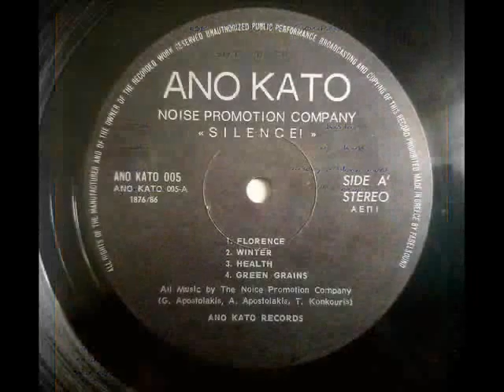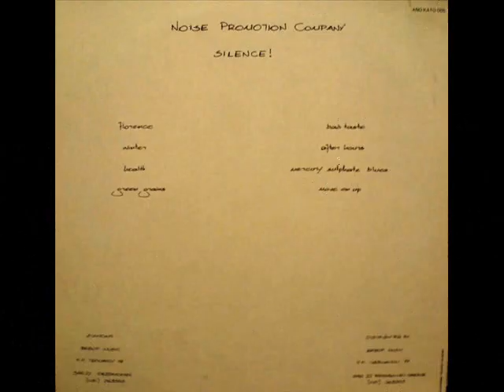NOISE PROMOTION COMPANY - After Hours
ΔΙΣΚΟΣ Silence! (1986)
"Οι Noise Promotion Company ήταν ένα από τα πιο αξιόλογα new wave συγκροτήματα από την Θεσσαλονίκη. Έδρασαν από το 1984 μέχρι το 1989 και κατάφεραν να κυκλοφορήσουν δύο άξια άλμπουμ, το “Silence!” του 1986 και το “Catalogue” του 1988. Και τα δύο κυκλοφόρησαν από την Ano Kato Records. "
Εταιρεία Προώθησης Θορύβου. Το όνομα φανερώνει προχωρημένες αντιλήψεις και κρύβει ατέλειες και μπόλικο αυθορμητισμό. Φανερώνει συμβολισμό και κρύβει ιδεαλισμό. Και κάποιο χιούμορ. Τρεις νέοι μουσικοί φλερτάρουν ανοιχτά με την ανεξάρτητη ροκ. Είναι φίλοι κι αδερφοί. Ο Γιώργος Μπαντούκ Αποστολάκης μανουβράρει κιθάρες ηλεκτρικές και τραχιά φωνητικά. Ο αδελφός του Αλέξης χτίζει κρουστά και τύμπανα. Το ίσο -τη βασική γραμμή- κρατά ο φιλάδελφος Θοδωρής Κονκουρής, το πλέον χαμηλού προφίλ τρίτο μέλος της παρέας.
Κυκλοφορούν και οπλοφορούν μέσω της AnoKato records του Γιώργου Τσακαλίδη, η οποία για μια τουλάχιστον δεκαετία ήταν "η οδός η μία και ωυτή" για τα ροκ σχήματα της πόλης και της χώρας "ως ιδίαν έχοντες φρόνησιν", αλλά χωρίς το αυτεξούσιο.
Οι μπρούτες ενορχηστρώσεις και το ακατέργαστο υλικό συναντούν μια νεανική ορμή και την ανεξάρτητη χαρντ ροκ σκηνή. Οι αποκλίσεις από άσμα σε άσμα είναι ελάχιστες, αλλά διακριτές, με διάσπαρτα μπόλια από το art rock, τη new wave, τη funk και ένα φιούζιον ξυλόφωνο να διαφοροποιούν τις συνθέσεις. Η φωνή εκτρέπεται διαρκώς προς μια άγρια ροκ-μπλουζ χροιά και βρίσκει συμπαράσταση στα δυο τελευταία κομμάτια όπου επιβάλλει καθοριστικά το στιλ της. Το μόνο όργανο που ανθίσταται και κρατά χαρακτήρα είναι εντέλει το μπάσο.

Ως ήχος, οι NPCo έχουν δικό τους στίγμα, σβελτάδα, σπιρτάδα, νεύρο και σπιντάντες ταχύτητες, ιδιότητες που κατέστησαν τα lives τους ζωντανές περιπέτειες και εκρηκτικές ατραξιόν. Η κλιμάκωση είναι κάτι άγνωστο γι' αυτούς, αφού όλα τα κομμάτια είναι εξίσου δυναμικά και τρεχάτα σα να μην υπάρχει επόμενο και χωρίς να είναι σύντομα ή πανκ. Ένα άλλο εντυπωσιακό χαρακτηριστικό είναι ότι αρκετά ριφ παραπέμπουν σε μεταγενέστερες μπάντες της αλλοδαπής, σα να τις έχουν επηρεάσει με τρόπο τηλεπαθητικό ή αστρολογικό

George Bandoek Apostolakis, Αλέξης Αποστολάκης, Θοδωρής Κονκουρής